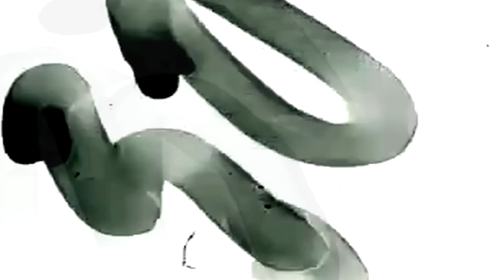#192 LeChairman & Daddy Mory parlent Industrie, Raggasonic, Rud Lion, Famille, Histoire, Métissage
Cette semaine, LeChair reçoit Daddy Mory.

Né à Paris dans les années 70, Mory est un pionnier de la musique Reggae francophone.
D'origine malienne et martiniquais, Mory grandit en compagnie de ses nombreux frères et sœurs dans la commune d'Ivry sur seine.

Très tôt passionné par la musique, il se met à écouter du Reggae grâce à ses grands frères.
Plutôt bonne élève, le départ de son paternel l'a fragilisé à tous les niveaux ce qui l'a poussé à tomber dans la délinquance mais également se réfugier dans le monde de la musique...